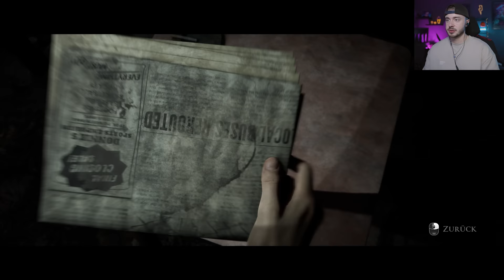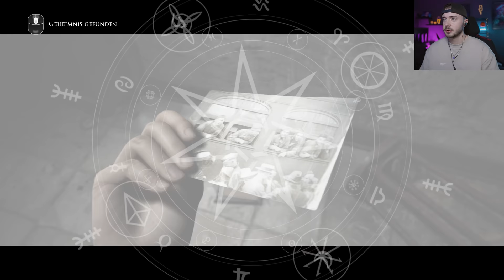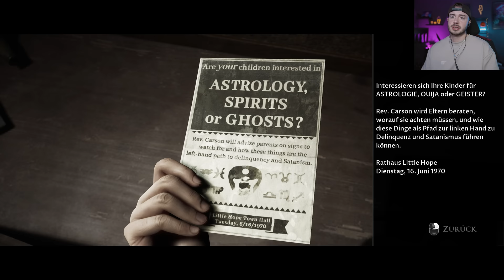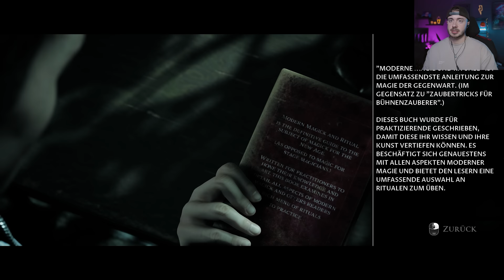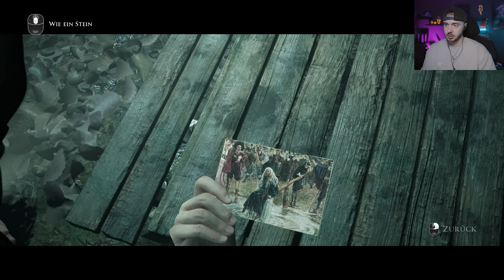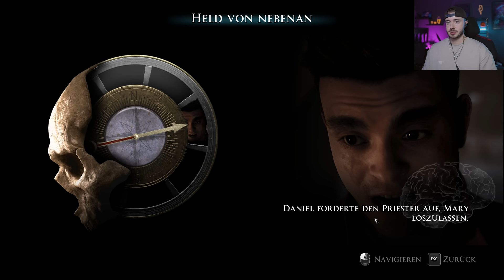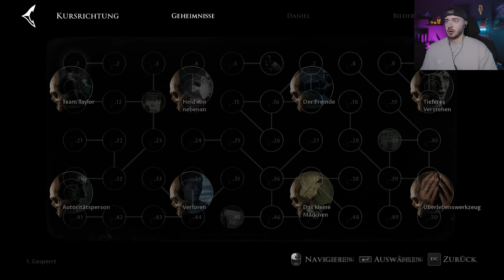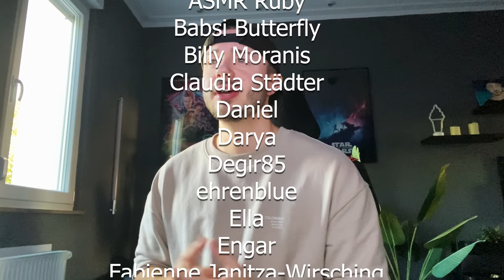Willkommen in Little Hope! Nichts für schwache Nerven! The Dark Pictures: Little Hope | #002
➥KONTAKT & ANFRAGEN